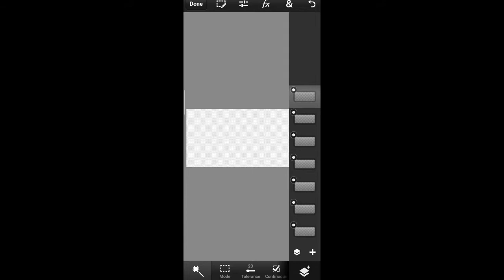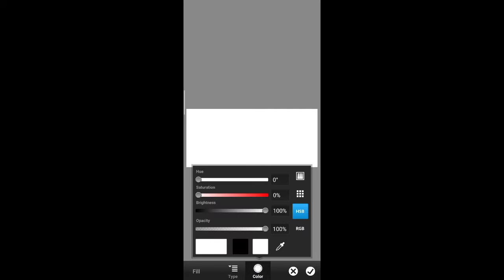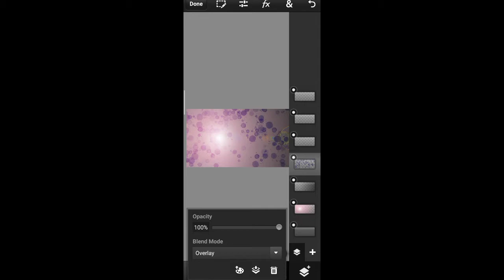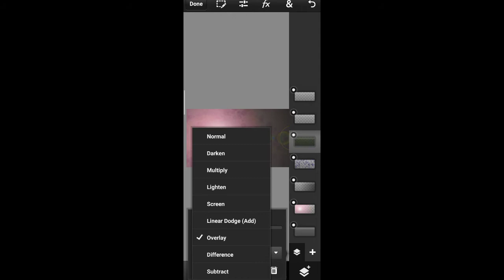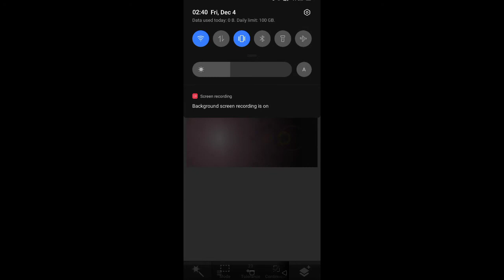PS Touch Latest Apk For Android Pie and warking for 10| Ps Touch CC 2019🔥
if you like this video then please don't forget to...

More tag :

💡Query Solved :

Ps Touch Latest Apk For Android 8 Oreo
Photoshop Touch Latest Version 9.0 Apk 2019
Download Photoshop Touch For Free 2019
How To Download And Install Ps Touch On Any Android
How To Get Ps Touch For Any Android Device
Photoshop Touch para Android Nougat!
DOWNLOAD PS TOUCH 1.7.7 ANDROID(2019)
PS TOUCH LATEST UPDATED APK 1.7.7
PS TOUCH 9.0.0 ATUALIZADO ATÉ ANDROID 8 E 9 2019
Ps touch apk for android pie users | Latest pstouch apk
•PS TOUCH PARA ANDROID 9 (PIE) FUNCIONANDO 2019
PS TOUCH DOWNLOAD V9 ATUALIZADO ATÉ ANDROID 8 E 9 [ ps touch download/Cara Membuat] APK 2019
How To Download Photoshop Touch For Free 2019
How to Run Ps Touch On Android 9 Pie,
How To download and Install Ps Touch On Android 9 Pie,